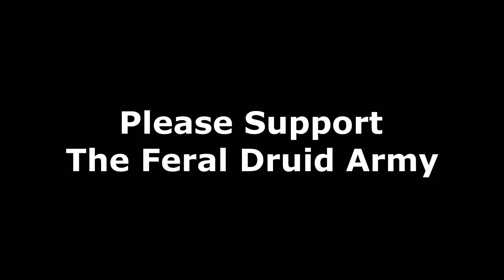[6.2] Feral Druid PvP - Battleground Commentary WoD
My channel brings you feral druid PvP content from guides, arenas, battlegrounds and commentaries. If you have any requests for 6.2 feral druid PvP content feel free to let me know :)